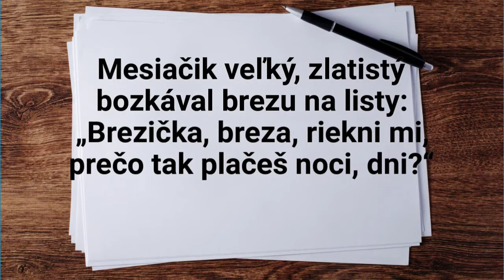RANENÁ BREZA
A beautiful poem of my childhood. Cannot be forgotten . Krásna báseň môjho detstva.

Mária Rázusová Martáková

Mesiačik veľký, zlatistý
bozkával brezu na listy:

Brezička, breza, riekni mi,
prečo tak plačeš noci, dni ?

Pozrela breza do neba,
otriasla slzy zo seba,
pritisla lístky ku perám:

"Mesiačik, druh môj ... umieram!"

„Čo?"
skríkol mesiac na skaly.
Čo??"
skaly trikrát zvolali.
Či sa ti dobre nedarí?

Veď si najkrajšia v chotári!"

Zastenal pníček spanilý:
Deti mi srdce zranili,
sekerou ťali do dreva,
krv sa mi zo žíl vylieva

Mesiačik zašiel
nastal deň,
plakali listy
plakal peň.
Keď svitla teplá nedeľa,
ranená breza umrela.

Wounded Birch
Mária Rázusová Martáková

Large moon, golden
kissed birch on leaves:
Birch, birch, tell me,
why do you cry so nights, days?

She looked at the birch in the sky,
she shook her tears,
pressed the leaves to her lips:

"Moon, my kind ... I'm dying!"

"What?"
the moon cried out on the rocks.
What??"
the rocks called out three times.
Aren't you doing well?

You are the most beautiful in the area! "
He moaned:
The children hurt my heart,
he cut the wood with an ax,
blood is pouring out of my veins

The moon is gone
the day has come
cried leaves
cried stump.
When the warm Sunday was bright,
the wounded birch died.